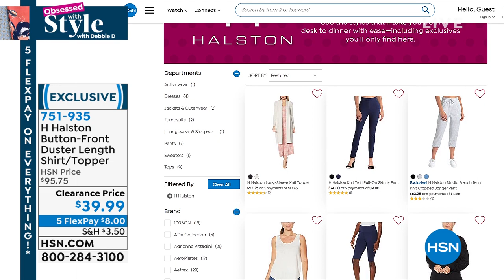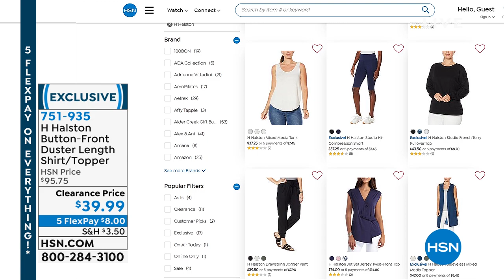H Halston ButtonFront Duster Length Shirt/Topper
Whether you wear it open and layered over a tank or dress, or buttoned up and paired with skinny jeans or leggings, this versatile georgette shirt/topper is a chic, style chameleon that can be worn year round.